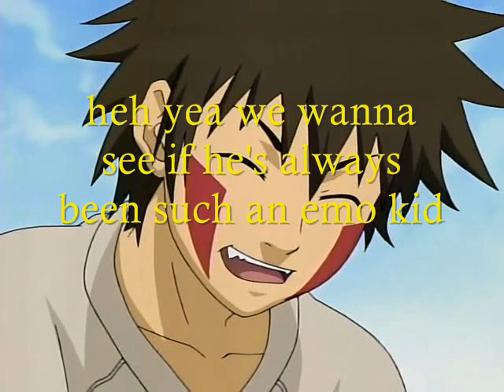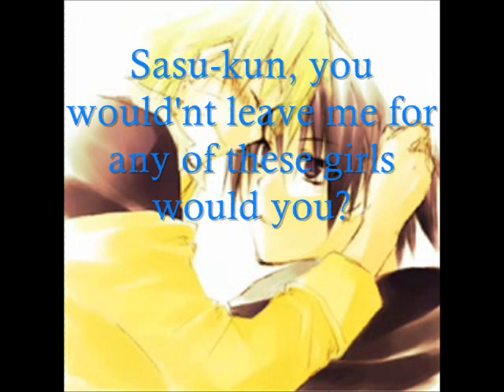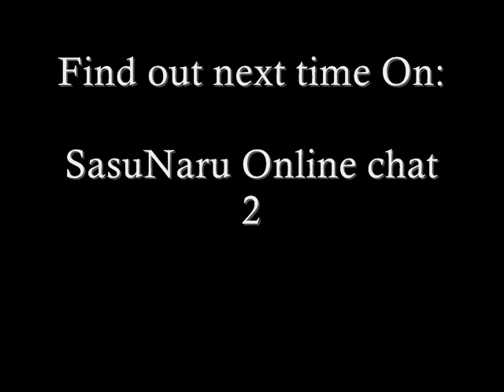SasuNaru Online Chat #1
Ok so this is my attempt at an online chat. Its odd and kinda long but he It's ok rite... rite?. Anyway Its sasunaru (heh no duh) It took me about an hour to do and I'm working on no. 2 right now so it should hopefully be up by the end of today or if not tomorrow for sure ^_^". I love sasunaru (well yaoi in general) so much that I really Had to do this.
I do not own the anime or songs used, they belong to their respected owners.

Honors:
#64 - Top Favorited (Today) - Entertainment - Ireland